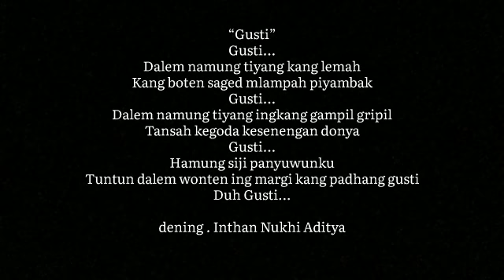Gusti. Dening: Inthan Nukhi Adhiya. Pamaos: Yoga Pratama